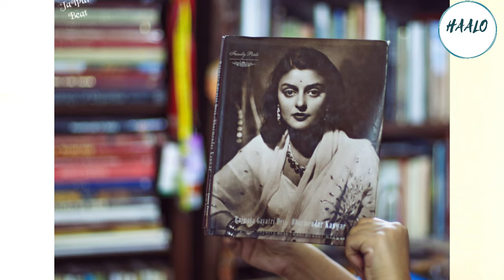Haalo Celebrates 99th Birthday of Rajmata Gayatri Devi | Jaipur| Latest video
Haalo is among India’s fastest growing online news sites. Haalo is building a loyal base of the online news-consuming audience on Web and Mobile. We provide you with the latest breaking news straight from world.